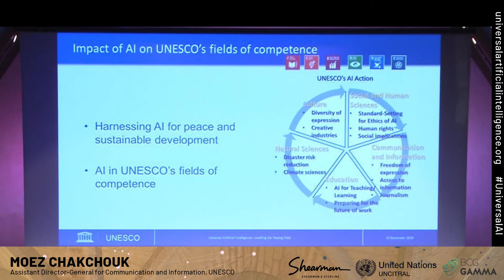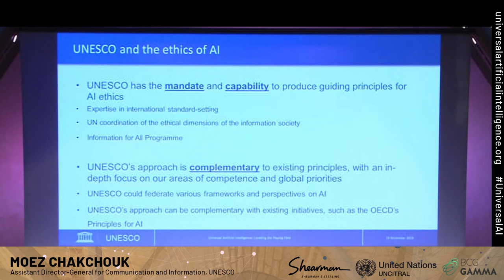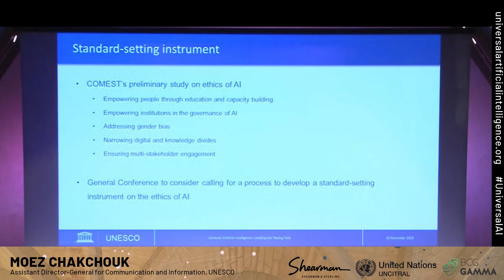Moez Chakchouk | What Ethical Considerations for a Level Playing Artificial Intelligence?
Universal Artificial Intelligence: Levelling the Playing Field - Debate I
Shearman & Sterling - United Nations UNCITRAL - BCG Gamma

Moez Chakchouk | Assistant Director-General for Communication and Information, UNESCO

15 November 2019 - Collège des Bernardins, Paris Ve

PANEL I – DEMYSTIFYING ARTIFICIAL INTELLIGENCE

PANEL II – ARTIFICIAL INTELLIGENCE CONTEXTUALISED

• DEBATE I: NATIONAL POLICIES AND INTERNATIONAL CHALLENGES

• DEBATE II: THE HUMAN FACTOR

PANEL III – ARTIFICIAL INTELLIGENCE APPLIED

PANEL IV – ARTIFICIAL INTELLIGENCE IN LAW: ARTIFICIAL INTELLIGENCE v. HUMAN JUDGMENT

• DEBATE III: LEGAL CAUSALITY v. ALGORITHMIC CORRELATION